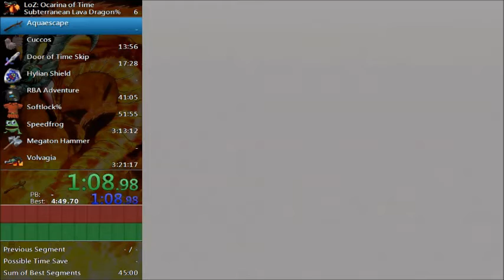Ocarina of Time - Ganonless v1.1 (N64-J) in 1:00:02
Gonna do commentary on this for (hopefully) obvious reasons.  I wanna improve but to have a run like this as pb haha I dunno.  It's.. "special", much like my Mario run.

Not sure why amarec crapped out there for a second.  That has never happened before.  As you can see, I did nothing meaningful in that time.  I was just scared, looking for hearts, and yelling.